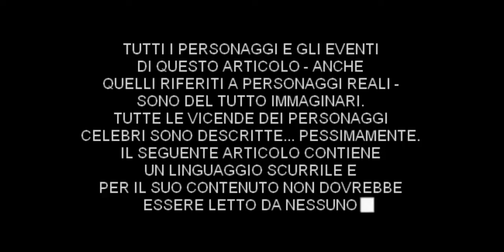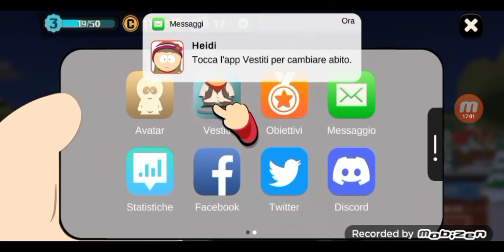COSA C*ZZO C'ENTRANO I PIRATI? - South Park: Phone Destroyer #2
La nostra avventura su telefono continua con la nostra ricerca contro Stan dalle Mille
Lune e il suo esercito di indiani!Ma aspetta. quello è un pirata?